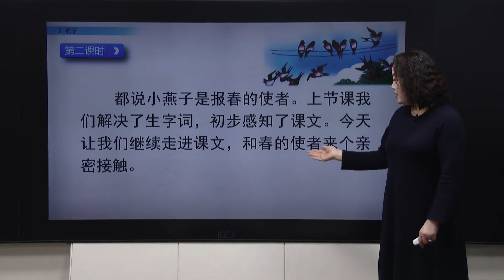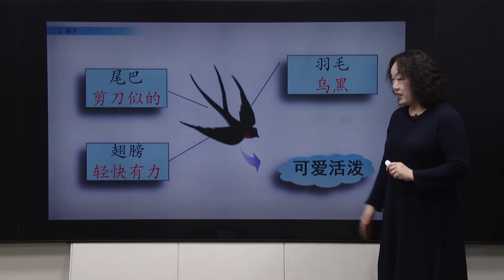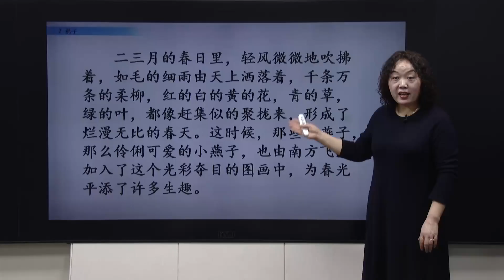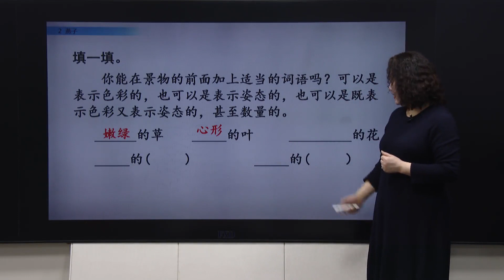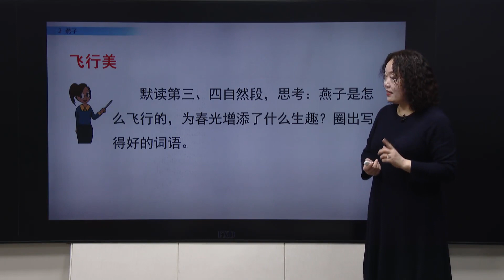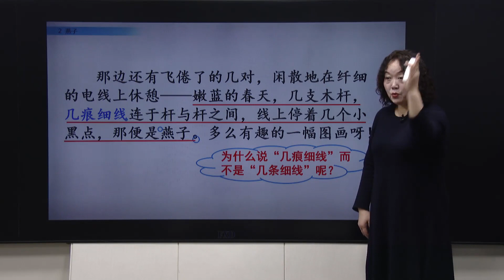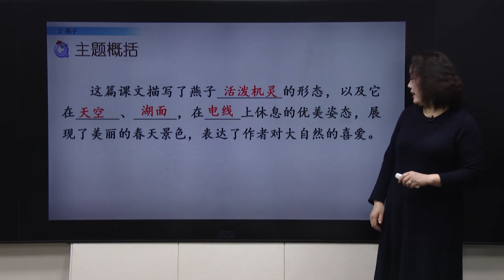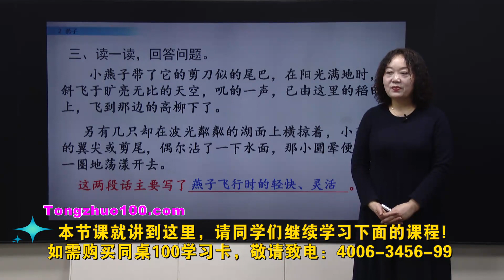05三年级语文下册第2课《燕子》（第二课时）